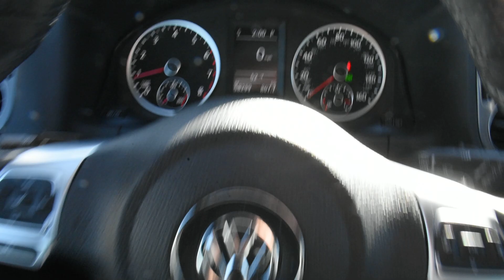2014 Volkswagen Tiguan LHM VW Lakewood V17954A WVGBV3AX9EW085640